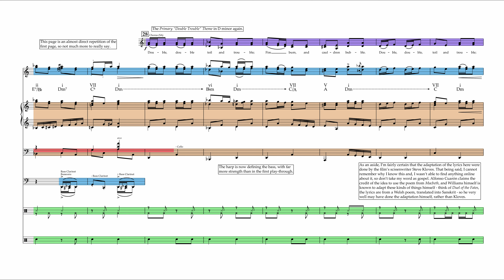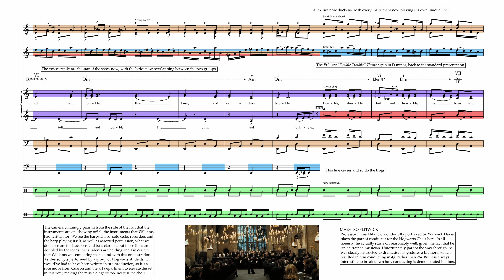"Double Trouble" - Harry Potter and the Prisoner of Azkaban | Score Reduction & Analysis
Full Score Reduction and Analysis of "Double Trouble" from Harry Potter and the Prisoner of Azkaban written by John Williams.

2 Recorders
B♭ Bass Clarinet
2 Bassoons

3 F Horn

Timpani

Harp
Synth Harpsichord

Chorus (Sopranos, Altos)

Cello